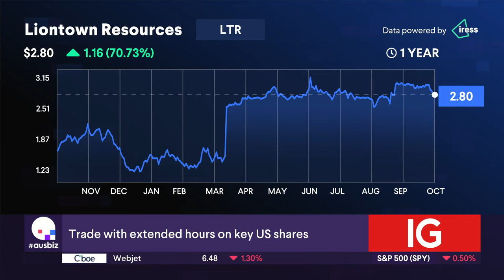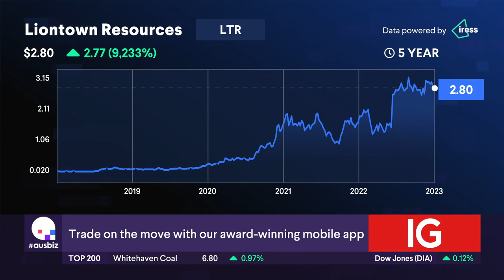The Stock of the Day is Liontown Resources (LTR)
Albemarle has withdrawn its massive $6.6 billion buyout bid of lithium producer, Liontown Resources (LTR), our Stock of the Day. This major move happened shortly after Gina Reinhardt bought a significant 19.9% stake in the company. With this flood of changes, Liontown entered a trading halt.  Our experts, David Lane from Ord Minnett and Shawn Hickman from Market Matters, share their on these developments.  Would they buy, hold or sell?Shawn points out that the lithium sector has struggled to get the traction that everyone was expecting, with the market being very, very volatile.  And David suggests that patience is the name of the game when it comes to the long-term potential in a situation like this.

Stocks covered:
Adbri (ABC)
Eagers Automotive (APE)
Woolworths (WOW)
Bapcor (BAP)
BHP (BHP)
Carsales.com (CAR)
Codan (CDA)
Cochlear (COH)
Domino's Pizza (DMP)
Weebit Nano (WBT)